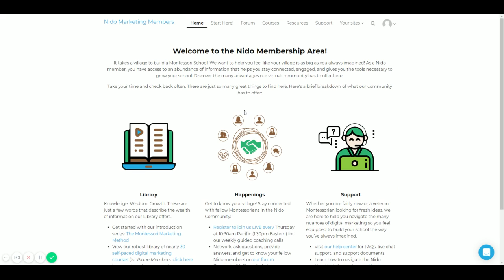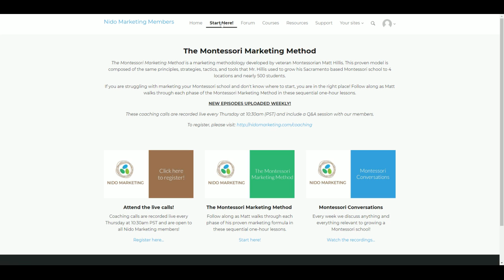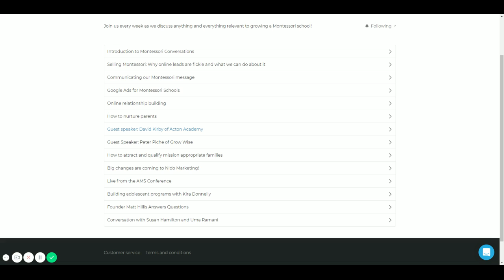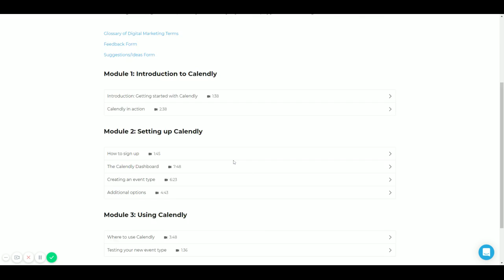Nido Marketing First Plane Members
A brief description of what you get when you sign up as a free member at NidoMarketing.com